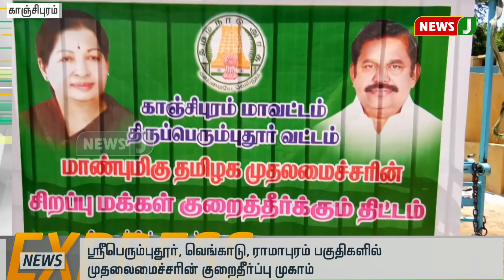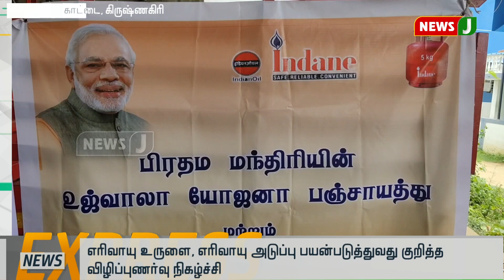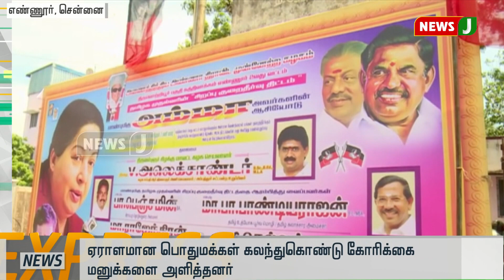விரைவுச்செய்திகள்(26.08.2019-4PM) || Express News